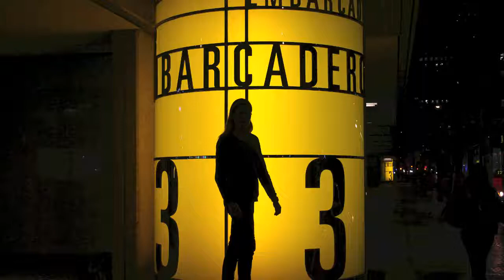L'accompagnatrice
Marlow in Frisco